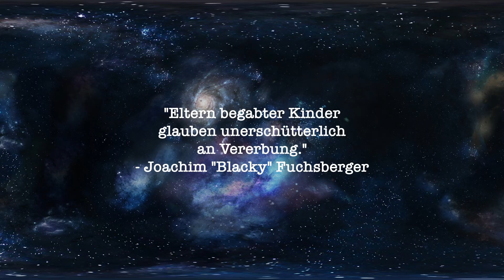Dreh und Trink - Apfel | TRINKTEST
Und zum Abend haben wir nun die glaub ich letzte Sorte des österreichischen Herstellers. Schmeckt nach Apfel ja, aber auch etwas künstlich und viel Zucker.

Heute: Dreh und Trink Apfel
Fazit: Solides Ende